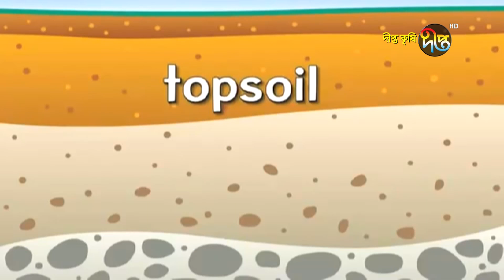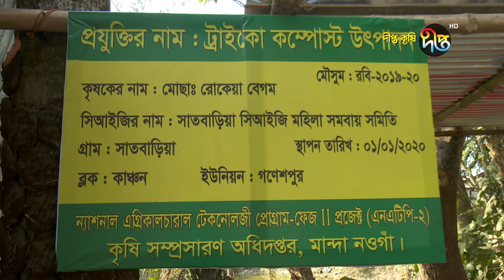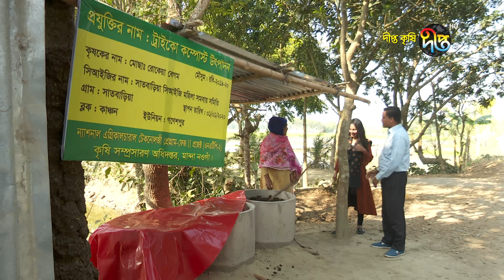Deepto Krishi/দীপ্ত কৃষি- কিভাবে বানাবেন ভার্মি কম্পোস্টের চেয়েও কার্যকরী টাইকো কম্পোস্ট | নওগাঁ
Deepto Krishi/দীপ্ত কৃষি- কিভাবে বানাবেন ভার্মি কম্পোস্টের চেয়েও কার্যকরী টাইকো কম্পোস্ট  | নওগাঁ | deepto tv | পর্ব-৯৫৪
কৃষক:  মোছা: আমেনা বেগম
ঠিকানা: বাড়িয়া, মান্দা, নওগাঁ
সারসংক্ষেপ: ফসলের ফলন বৃদ্ধির জন্য সবচেয়ে গুরুত্বপূর্ণ বিষয় হলো  মাটির সরূস্থতা ও উর্বরতা । আর এজন্য মাটিতে সুষম খাদ্যের বন্টন বেশ জরুরী। নিরাপদ খাদ্য উৎপাদনের জন্য আমরা এখন সবাই ঝুকছি জৈব কৃষির দিকে । এরই ধারাবাহিকতায় আমরা পরিচিত হয়ে কেঁচো সার বা ভার্মি কম্পোস্টের সাথে। এবারে আপনাদের জানাচ্ছি তারচেয়েও বেশি কার্যকারী আর এক টি জৈব বালাই নাশক সার ওটাইকোকম্পোস্টের গল্প। কিভাবে এই সার তৈরি করতে হয় তা জানতে হলে দেখুন দীপ্ত কৃষির এই পর্ব।